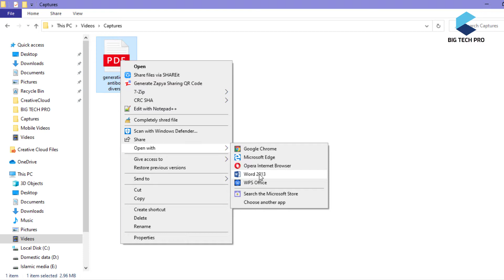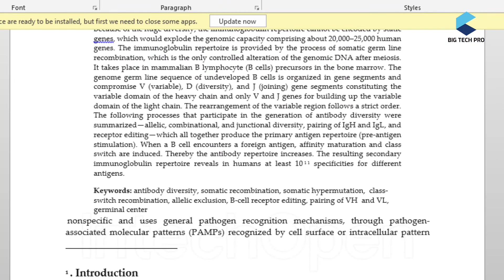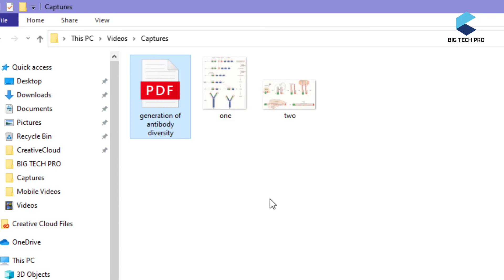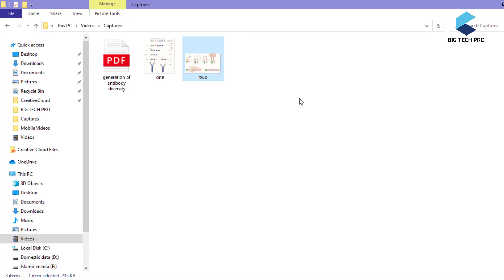How to extract images from PDF file | Convert PDF to DOCX word file